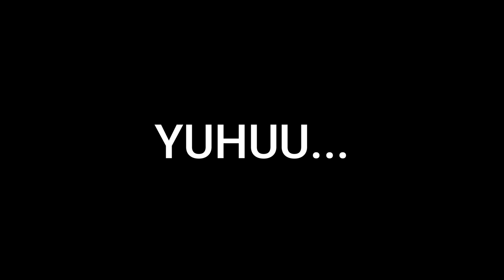hero ini paling bodoh di dota 2 patch 7.33